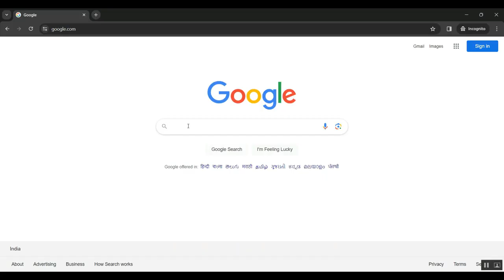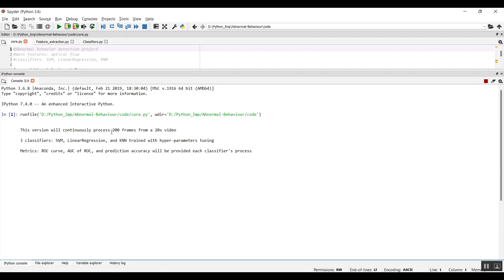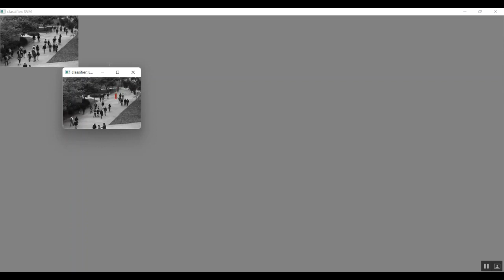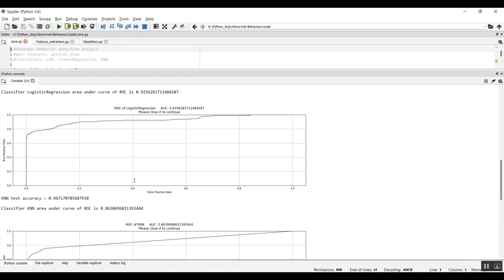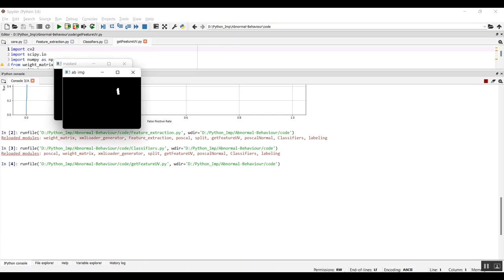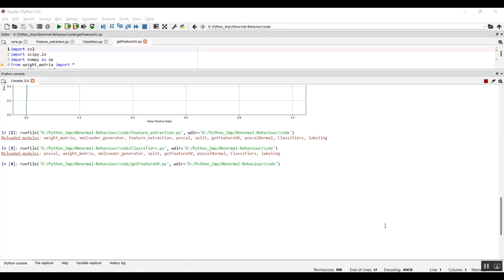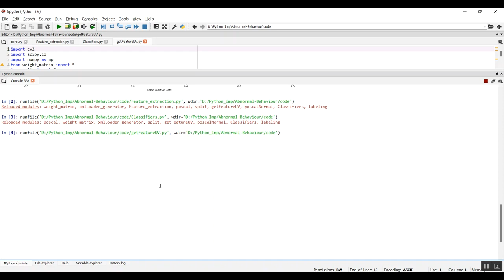Transfer Deep Learning Along With Binary Support Vector Machine for Abnormal Behavior Detection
IEEE PROJECTS 2024 TITLE LIST

* Complete Source Code
* Complete Documentation
* Complete Presentation Slides
* Flow Diagram
* Database File or Dataset
* Screenshots
* Execution Procedure
* Video Tutorials
* Supporting Softwares

Support Specialization
* 24/7 Support
* Ticketing System
* Voice Conference
* Video On Demand
* Remote Connectivity
* Document Customization